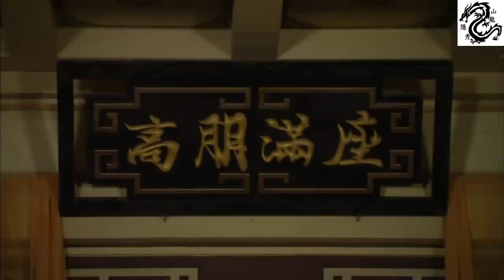莫召奴 醫治 淒城雙足 Part3 揭破煙愁客 夏承凜陰謀 (霹靂魔封第13&14章)